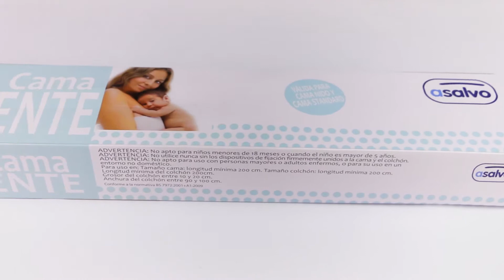BED RAIL 2 IN 1 ASSEMBLY | Asalvo